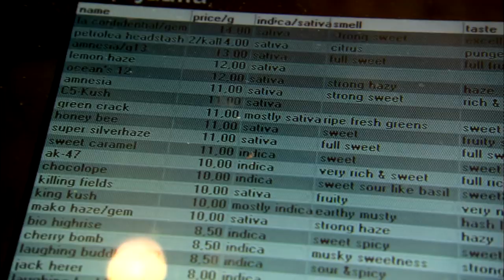Funny Man Bert Kreischer Does Amsterdam: Episode 4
Bert Kreischer and his escort, Anna, explore the vice that Amsterdam has to offer and wrap up there time with a visit to a smoke shop, which makes for a very interesting trip.

Check Bert out!

Look for Bert on "Bert The Conquerer" on Travel Channel!

Wait For It is the home for all things comedy.